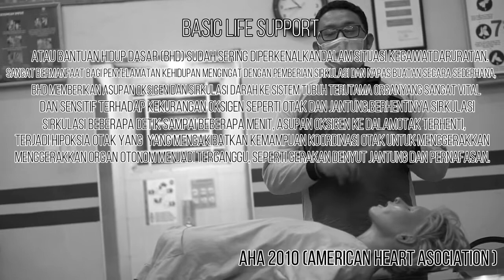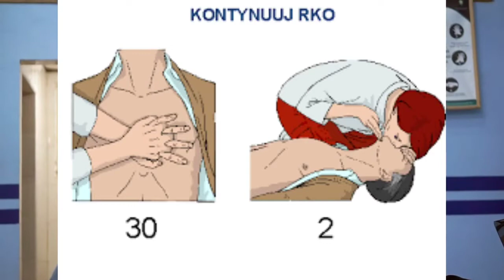Cara Menolong Yang TEPAT Pada Kecelakaan Sepeda - FYI BANTUAN HIDUP DASAR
BANTUAN HIDUP DASAR
Cara Pertolongan Pertama Pada Kecelakaan Tidak Hanya Cepat Tetapi Harus Tepat

Record     : vivo v15 pro
Edit Video : video maker